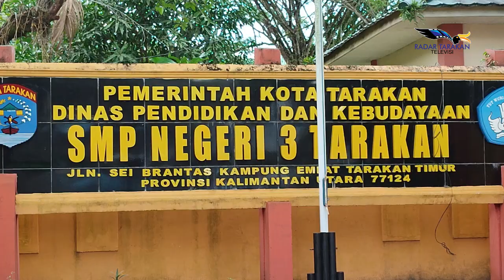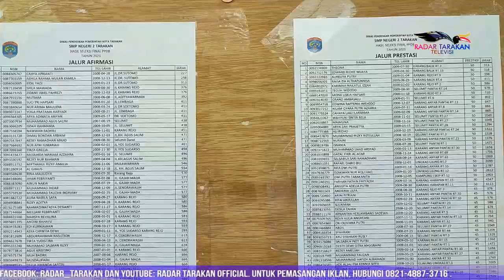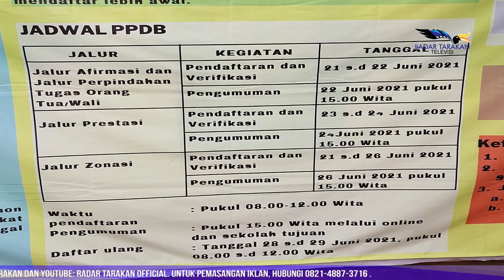DPRD Soroti Pelaksanaan PPDB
Kompleksnya permasalaha  pelaksanaan Perdaftaran Peserta Didik Baru (PPDB) di kota Tarakan menuai sorotan besar di masyarakat. Mulai dari adanya kasus terjadinya  titik koordinat peserta yang tidak terbaca, sampai adanya titik koordinat pendaftar di luar Indonesia.